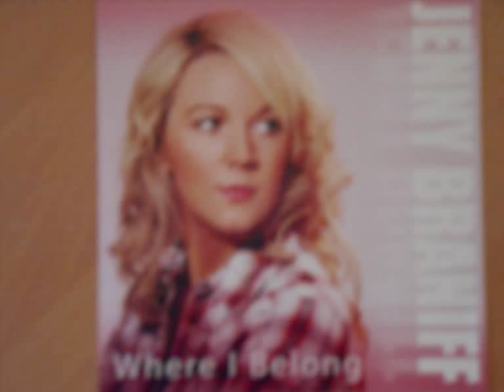Jenny Braniff - Come On In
Jenny Braniff from Ardglass singing Come On In (She is only 24)